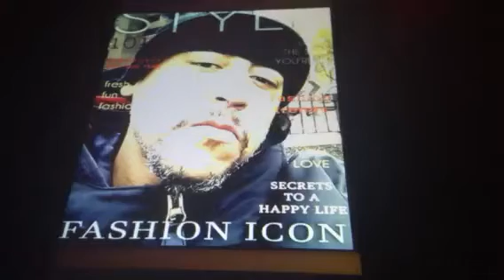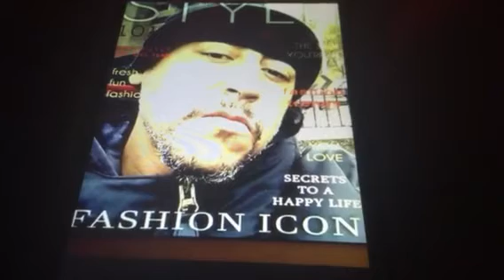Stone flb style magazine parental advisory New hip hop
Stone flb style magazine parental advisory hip hop music